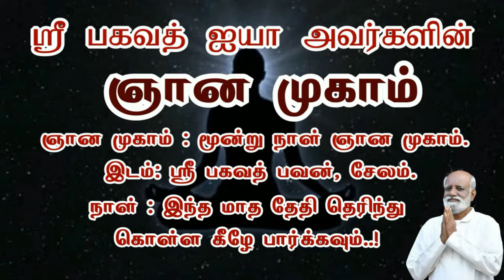பிரச்சனைகளை தைரியமாக இப்படி எதிர்கொள்ளுங்கள் Chandrasekar | Sri Bagavath ஐயா